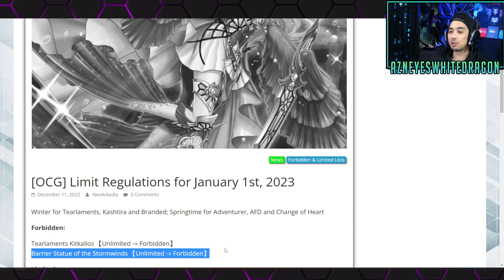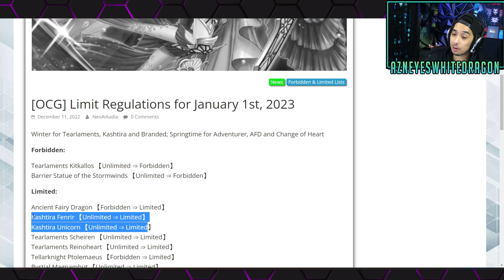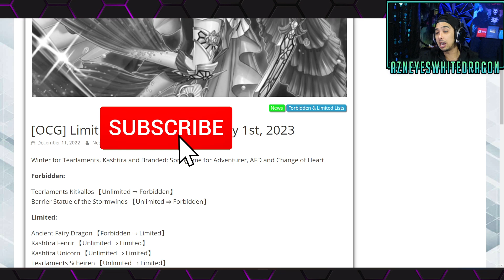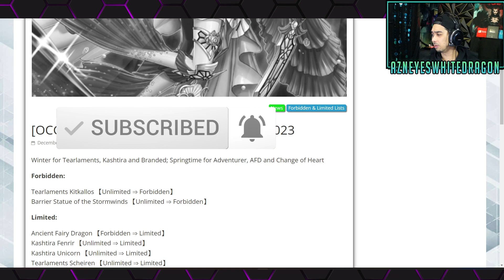Tearlaments BANNED LOL YuGiOh Banlist JAN 1st OCG Yugioh ban list 2023 YuGiOh ban card list 2023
FAQ

AzneyesWhitedragon
USA

Username on Master duel
AznEyes[YT]